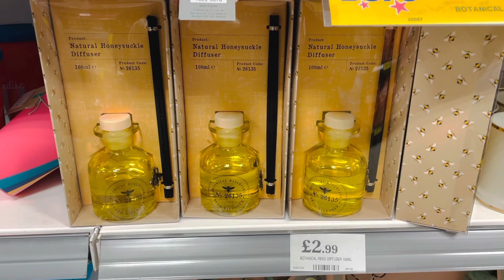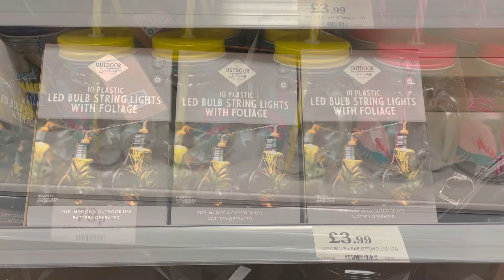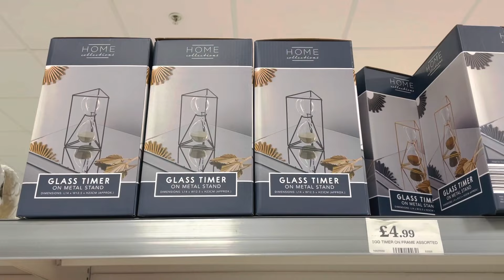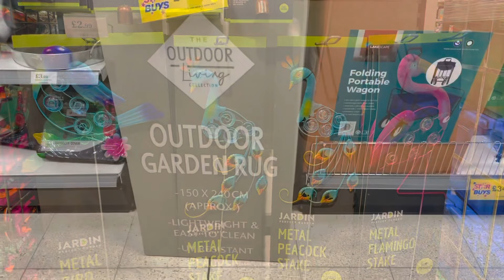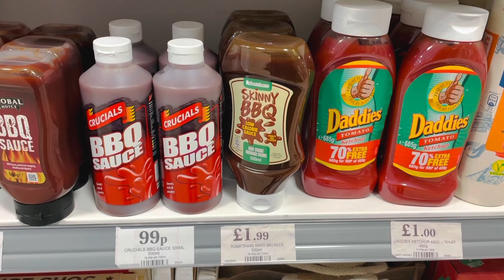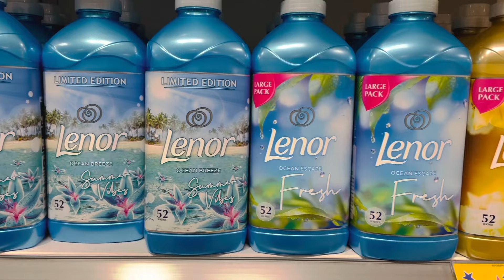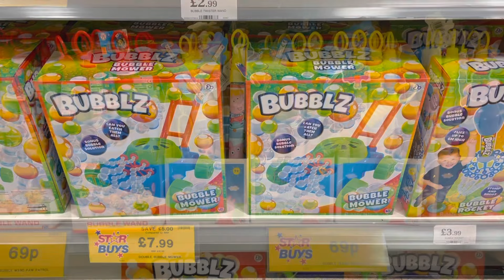WHAT'S NEW IN HOME BARGAINS JULY2021‼️ HOME BARGAINS COME SHOP WITH ME | HOME BARGAINS SUMMER 2021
HELLO HOME BARGAINS 2021!!

Come shop with me at HOME BARGAINS and check out what's new in for July 2021. Home Bargains have super AMAZING homeware products that will brighten your home during 2021 in their home decor / homeware / garden range. If you want to update / refresh / makeover your home / garden for Summer 2021 then Home Bargains is the perfect place for homeware. Home Bargains also have a huge selection of super fun items for kids - July 2021.

Well Hello Home Bargains!!

So grab an iced vanilla latte, get super cosy, relax and enjoy the Home Bargains tour

Carol XOXO